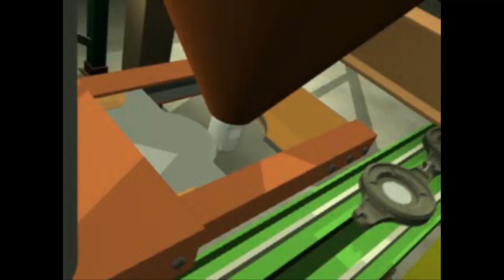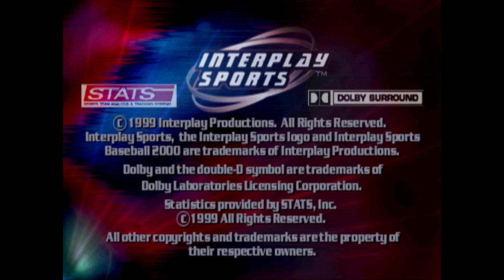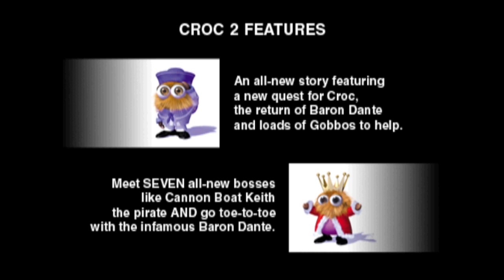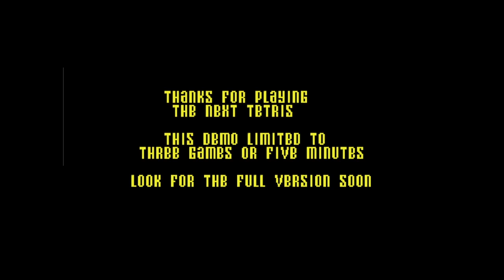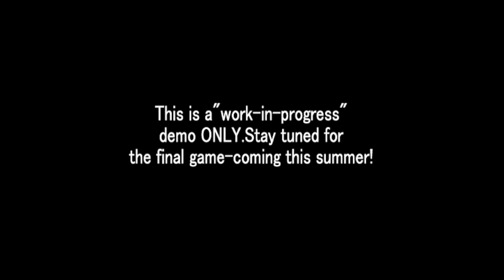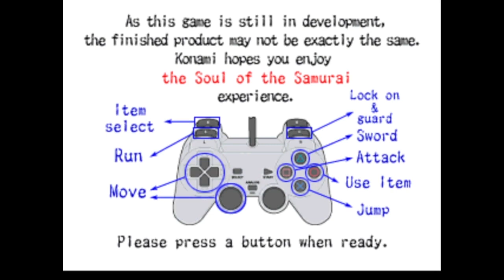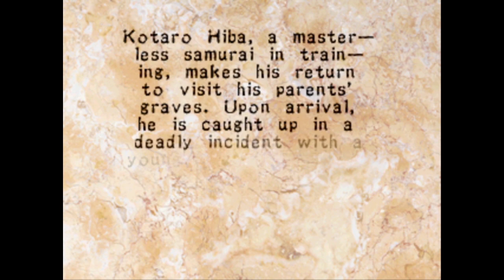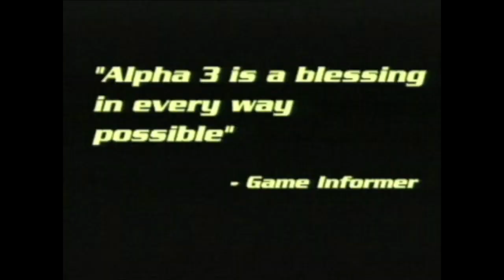PlayStation Magazine Demo Disc 22 - Jul/1999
Disco numero 22, viene la demo de tony hawk, aunque se nota que le faltaba todavia un poco mas de trabajo para acercarse al juego final.

Contenido del Demo Disc:
0:00 PlayStation Magazine Demo Disc 22 - Intro
1:44 Bloody Roar II Playable Demo
5:12 Interplay Sports Baseball Edition 2000 Platable Demo
15:24 Croc 2 Playable Demo
20:57 The Next Tetris Playable Demo
27:49 Ape Escape Playable Demo
37:03 Tony Hawk's Pro Skater Playable Demo
42:49 Soul of the Samurai Playable Demo
56:42 MLB 2000 Playable Demo
1:02:37 Jet Moto 3 Demo(Video)
1:04:00 Xena: Warrior Princess Demo(Video)
1:05:32 Macross VF-X 2 Demo(Video)
1:07:40 Street Fighter Alpha 3 Demo(Video)

Conviértete en miembro para apoyar al canal y tambien para poder ayudarme a mejorar la mmlona:

Mi Xbox GT: upthespider

Codigo Creador Epic Games: ARACHNOGAMINGMX

Usa Mi Codigo: I2536879